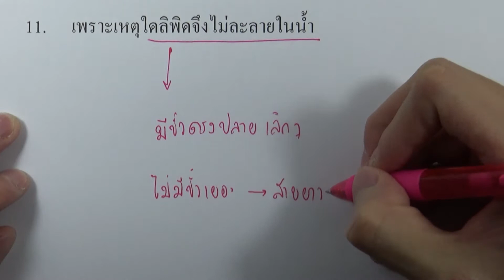แบบฝึกหัดท้ายบท สารชีวโมเลกุล ข้อ11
บท : สารชีวโมเลกุล